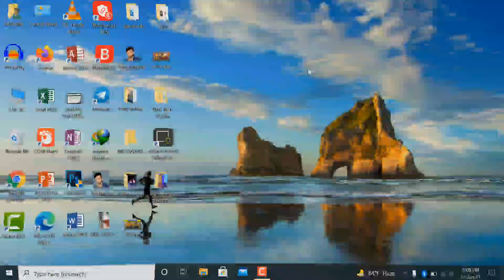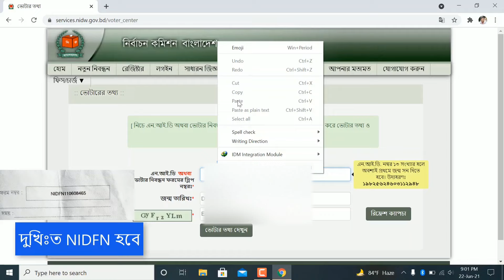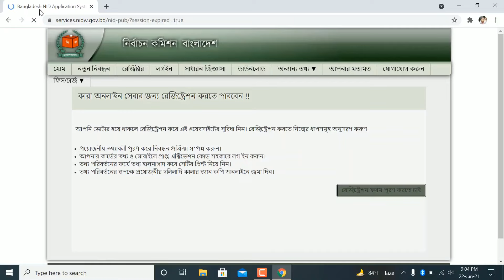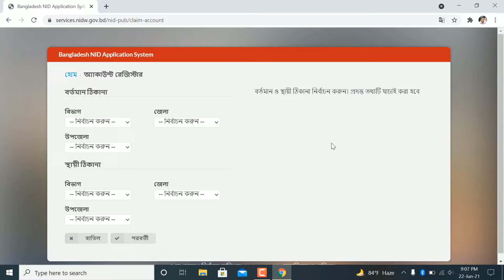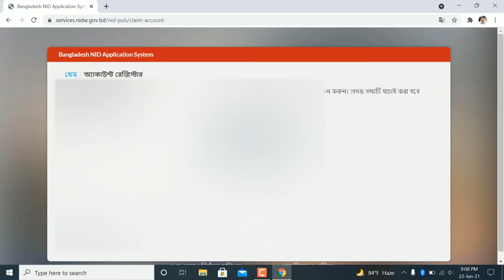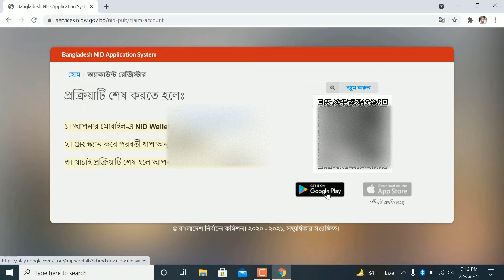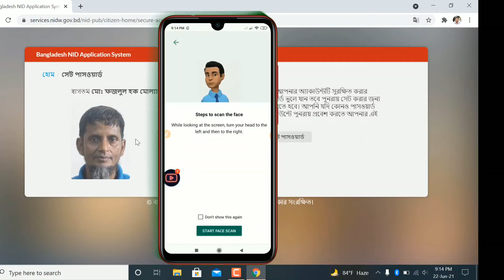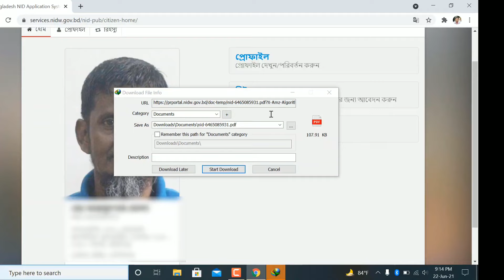nid card download।। যাদের স্লিপ নম্বরে NIDFN আছে তারা কি ভাবে ডাওনলোড করবেন।। ibm tech studio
nid wallet app nid download।। নতুন নিয়মে আইডি কার্ড বের করুন।।স্কেন করে জাতীয় পরিচয় পত্র ডাওনলোড

NID_card
যাদের পূর্বে থেকেই এনআইডি কার্ডএর জন্য রেজিস্ট্রেশান করা হয়েছে, তারা কি করবে?
 তারা তো কোনো ভাবেই OR Code পাচ্ছে না। তাদের ক্ষেত্রে NID Wallet ব্যবহারের জন্য কোনো অপশনস রাখা উচিত ছিলো।
যারা আগে থেকেই রেজিষ্ট্রেশন করেছেন, তাদের ক্ষেত্রে NID Wallet এর ব্যবহার দরকার নেই। এটি শুধুমাত্র নতুন রেজিষ্ট্রেশনের ক্ষেত্রে প্রযোজ্য।

যদি ওয়েবসাইট এ আপনার অ্যাপটি ইন্সটল না দেখায়, তাহলে ঐ পেজ এর "COPY" আইকনে ট্যাপ করে কোডটি কপি করুন, এরপর অ্যাপ্লিকেশানটি ওপেন করে উপরের "Enter Code" আইকনে ট্যাপ করুন।
 বাংলাদেশ নির্বাচন কমিশনের ওয়েবসাইট থেকে আপনার NID ব্যবহার করে অন্য কেউ যাতে আপনার অ্যাকাউন্ট দাবি করতে না পারেন তা নিশ্চিত করতে এই অ্যাপটি তৈরি করা হয়েছে।

criticism.comment,news reporting.